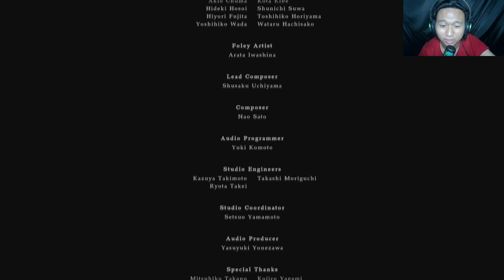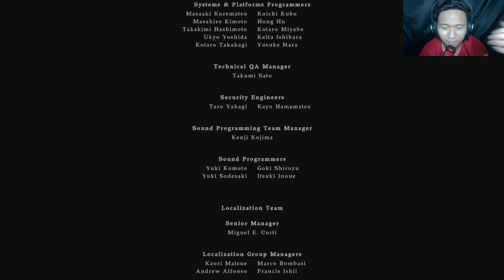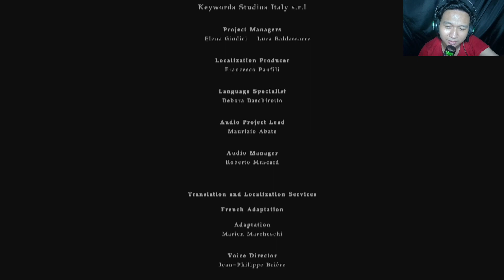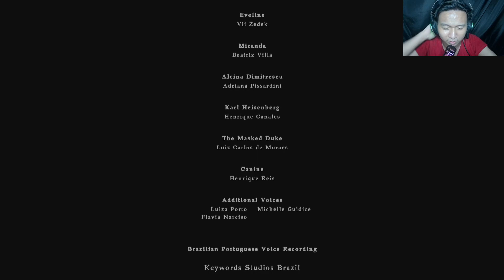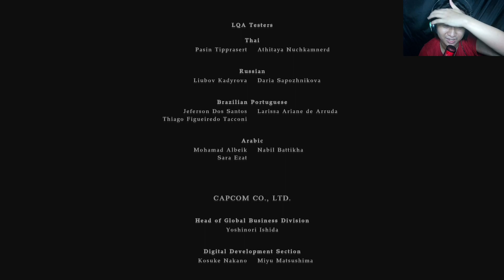"DLC : Shadows of Rose" Akhirnya Mereka Bertemu Kembali - Resident Evil Village Indonesia #13 END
Wokeh boys setelah berhasil menyelesaikan beberapa puzzle di rumah Beneviento, Rose pun bertemu dengan Eveline disini boys... kita boss battle melawan Eveline dan disini Rose sadah bahwa si Michael adalah ayahnya yaitu Ethan Winters boys... setelah itu kita bertemu Mother Miranda disini, Mother Miranda berkata bahwa semua ini(Rose Masuk Ke Dunia Megamycete) adalah rencana dia agar Rose bisa dijadikan wadah boys... dan tentu saja lagi lagi kita boss battle melawan Mother Miranda boys... disini kita tidak sendiri kok boys...  Papa Ethan tentu saja membantu dengan kekuatan Super Papa wkwkwk...

Buat yang udah ngikutin series "Resident Evil Village : DLC Shadows of Rose" gua dari part 11 sampai part 13 (END) dan juga sudah menemani gua dalam bermain game Resident Evil Village dari awal sampai DLC ini terimakasih banyak boys :) thank you so much of all your support boys, and see you in the next game :D

Kalo suka sama video nya silahkan like
Kalo ada saran silahkan komen di bawah